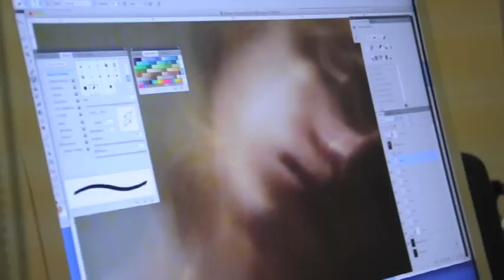Art Experience (a college vlog)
The beginning seems professional... The ending seems random. In truth, if you understand what's going on.. There's probably just as much wrong with you as there is with me.